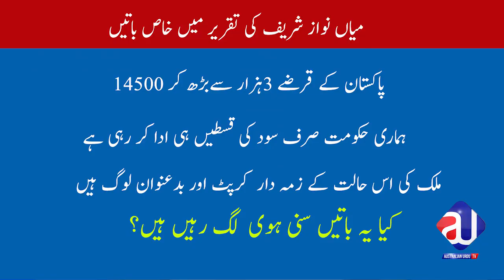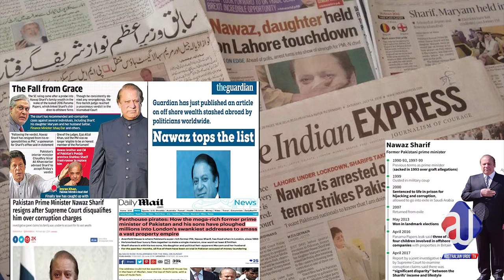Imran Khan And Nawaz Sharif | Yom e Siah | Current Situation Of Pakistan | Live With Sabee Kazmi